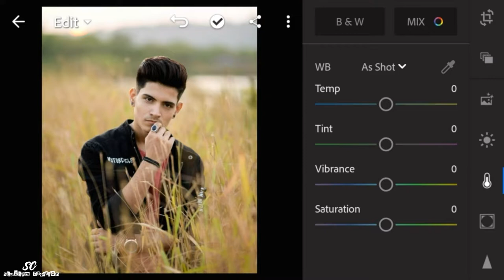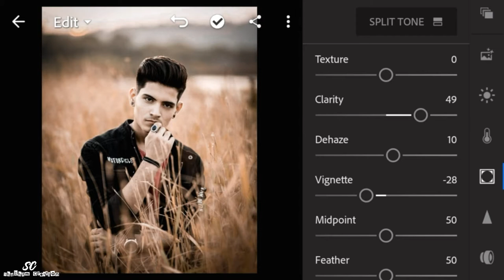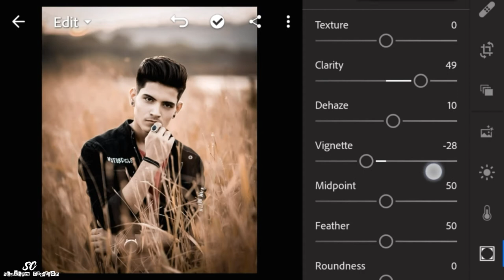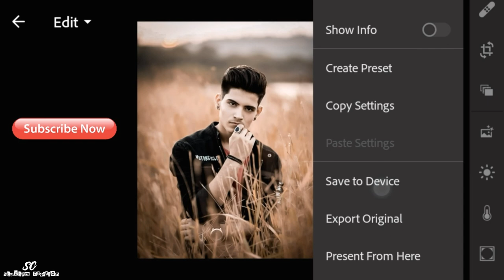How To Edit MOODY BROWN Lightroom Mobile Tutorial | Lightroom Editing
1 LIKE = More Motivation!
It's free.

If you have any suggestions please comment...
Thanks!. 👌👌